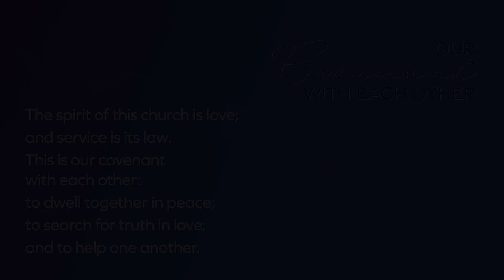UUAA Worship Service - 9/13/2020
Click to support UUAA!

Singing - Make Channels for the Streams of Love
Welcome
Lighting the Chalice
Covenant
Story — All the Water in the World
Offering
Reflection
Ritual | Water Communion
Singing — The Earth, the Water, the Fire, the Air
Blessing

Rev. Manish Mishra-Marzetti, Senior Minister
Rev. Cassandra Hartley, Executive Minister
Dr. Glen Thomas Rideout, Director of Worship & Music
rev. theresa rohlck, Director of the Chalice Bells Handbell Choir, Congregational Chaplain
Allison Halerz, Pianist-in-Residence
Mike Halerz, AV Production & Editing

Are you joining us for the first or second time? Fill out our newcomer's survey and learn more about how to get connected!

We'd love to hear your thoughts on today's service and our UUAA offerings! Fill out our weekly community feedback survey here: